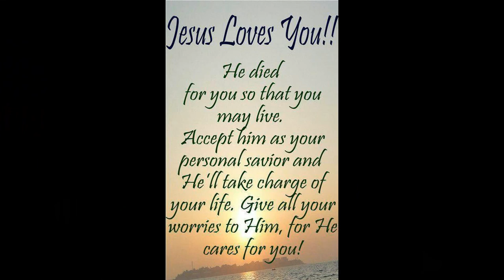With You - Together Forever - Short mix